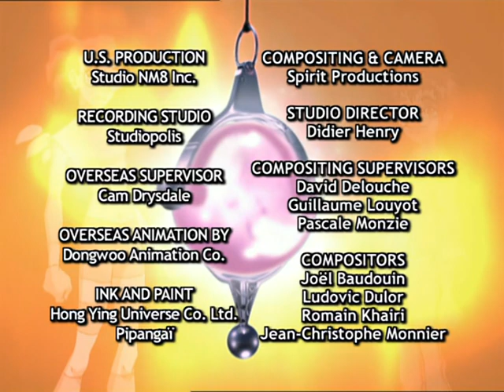WITCH (2 Season 9 Episode) - I is for Illusion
While Caleb and Blank are searching for knights of the Avengers, She and Sandy used force illusions to sow discord among the Witches. Those in turn spend time with your family Irma.